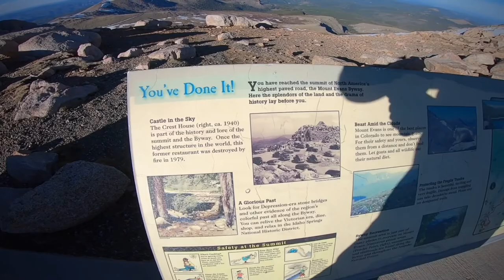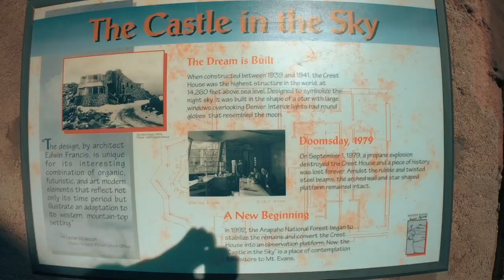Mt Evans Vlog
A great after work trip with some amazing friends and fellow zip guides.